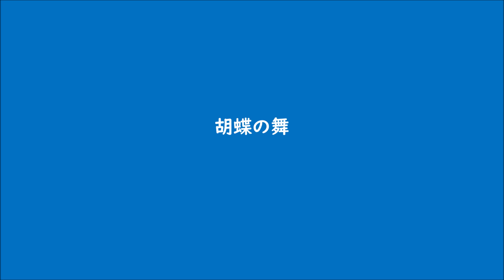篠笛二本による ‹ コラール 「主よ、この時代に」 › 山口 巌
胡蝶の舞